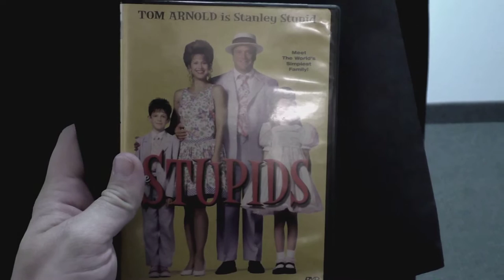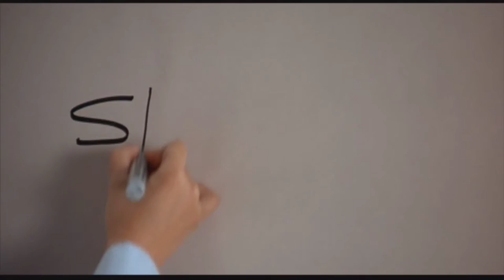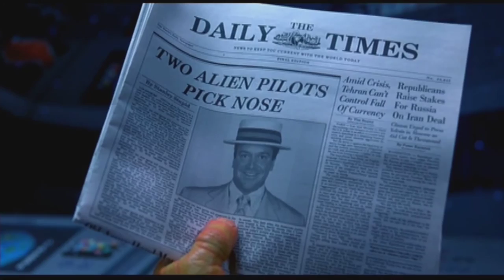Psycho on The Stupids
In the final installment of the Sidekicks Who Crashed Their Solo Vehicles trilogy, Psycho discovers the deepest depths of stupidity.